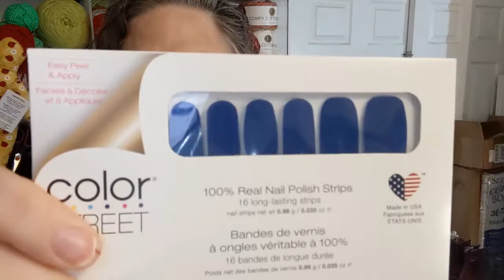All the News Worth Printing ;) - Vloggy #49 -Crochet, Life, and Stuff with Debra